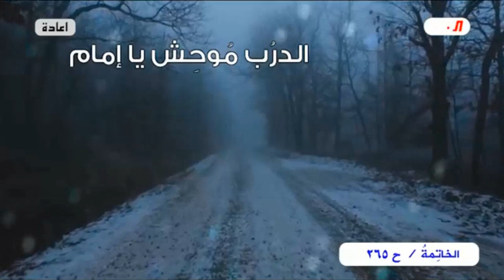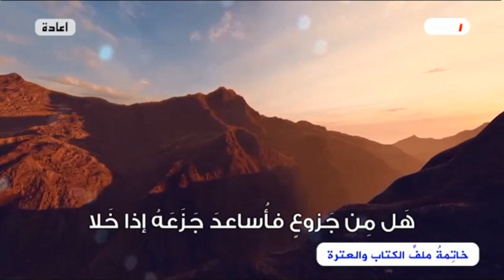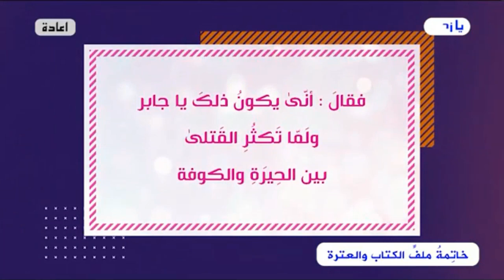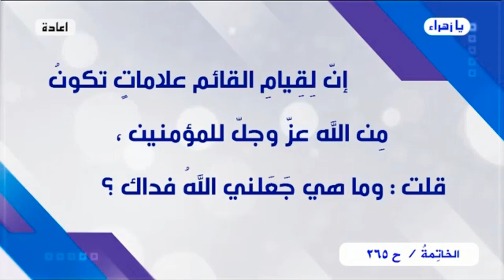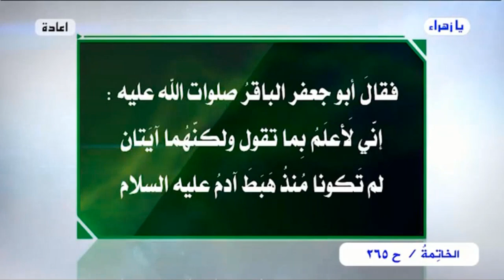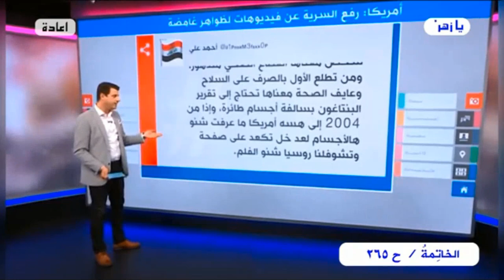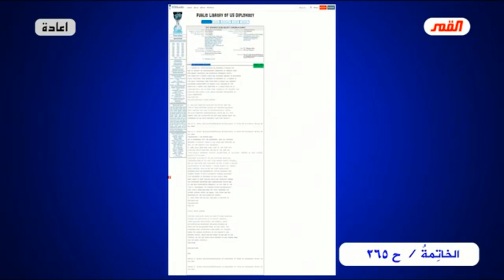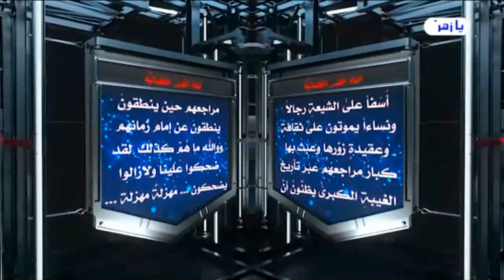برنامج الخاتمة - الحلقة (265) // يا إمام..هل من خبرٍ أم إن الإنتظارَ يطول؟ // عبد الحليم الغزي